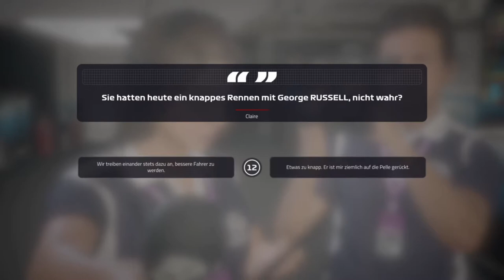Let's Play F1 2019 Karriere Saison 1 #45 Singapur Rennen